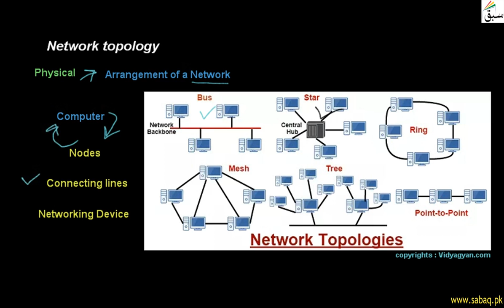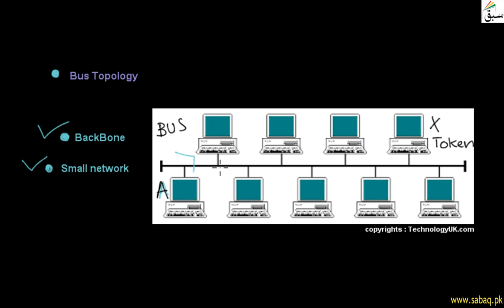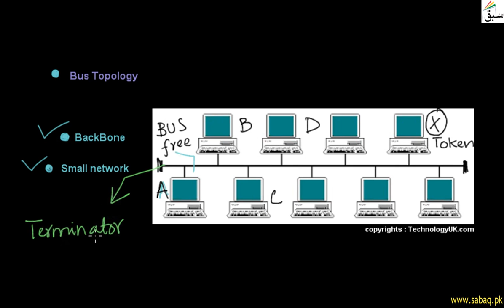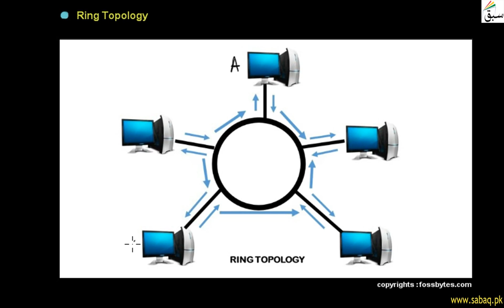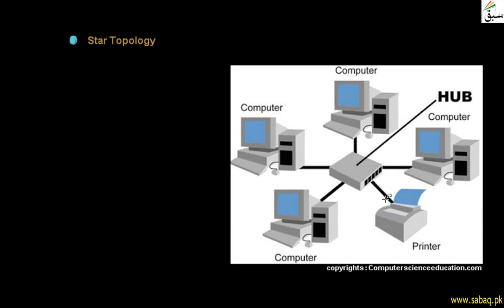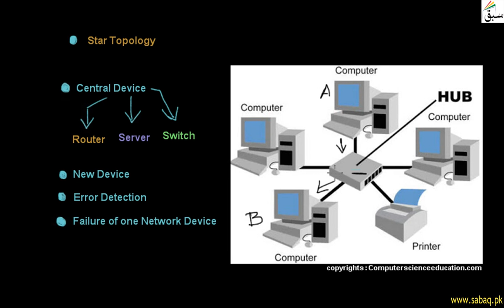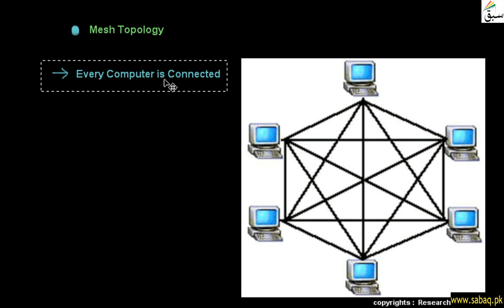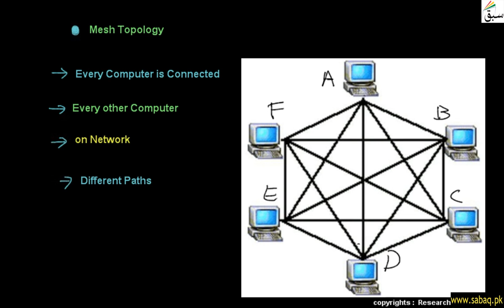What is Network Topology, Computer Science Lecture | Sabaq.pk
Topology Is Physical Arrangements Of Connected Computers.
This video is about: What is Network Topology . Practice tests and free video lectures for Physics, Chemistry, Biology, Math’s, Computer Science, English & more subjects are also available at Sabaq.pk. So, subscribe to Sabaq.pk/Sabaq Foundation now and get high marks in your exams.

CLASSES WE COVER AT SABAQ.PK / SABAQ FOUNDATION:

1. KG
2. Class 1
3. Class 2
4. Class 3
5. Class 4
6. Class 5
7. Class 6
8. Class 7
9. Class 8
10. Class 9
11. Class 10
12. Class 11
13. Class 12
14. Class 13
15. Class 14
16. MCAT
17. ECAT
18. CSS

BOARDS WE COVER AT SABAQ.PK / SABAQ FOUNDATION:

1. FBISE
2. Sindh Board
3. KP Board
4. Balochistan Board
5. Cambridge

STUDY MATERIAL WE OFFER AT SABAQ.PK / SABAQ FOUNDATION:

1. Physics Lectures
2. Chemistry Lectures
3. Mathematics Lectures
4. Biology Lectures
5. English Lectures
6. General Science Lectures
7. Computer Science Lectures
8. General Math Lectures
9. Accounting Lectures
10. Statistics Lectures
11. Advance Accounting Lectures
12. Cost Accounting Lectures
13. Practice Tests
14. Physics Practical
15. Chemistry Practical